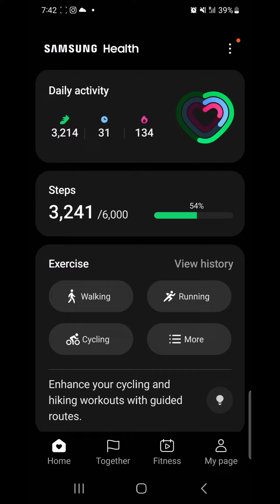1st day walk ka || kitne calories burn 🔥 hoi || kitni der walk ki vlog video #2023